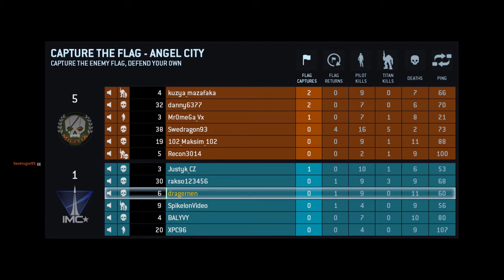Titanfall Ep 4 - Kom tilbage til mig